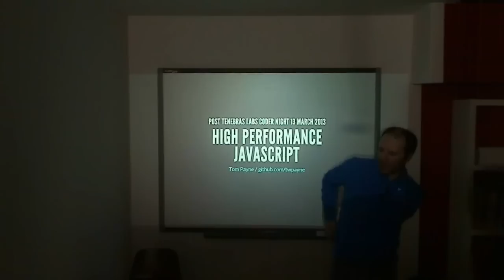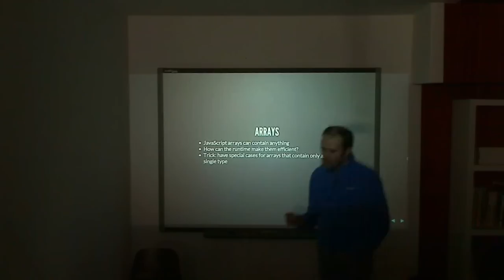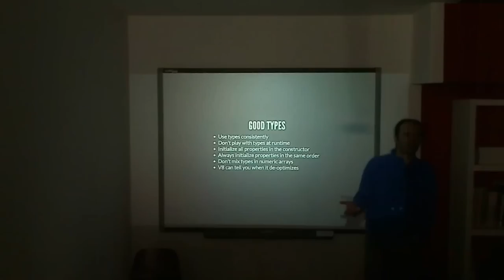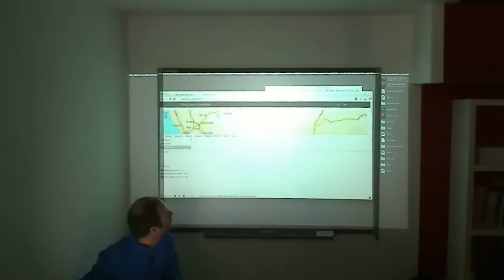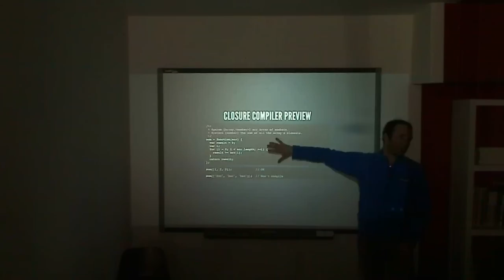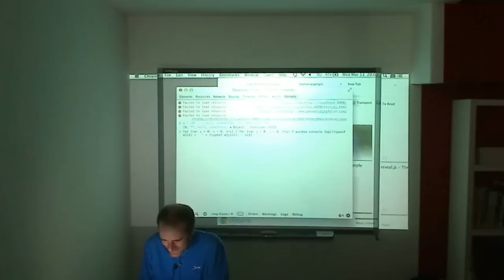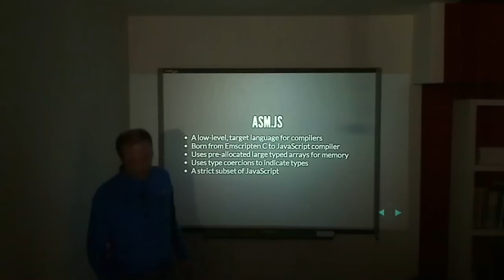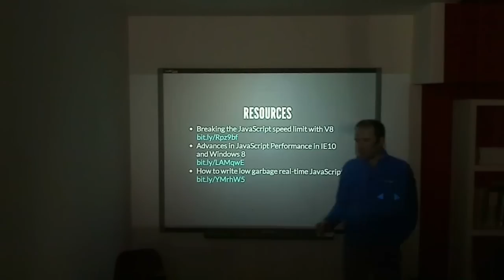Coder Night : High Performance Javascript - Tom Payne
Love it or hate it, Javascript is becoming one of the most important languages of the decade, and a huge amount of active effort is going into making it run fast.